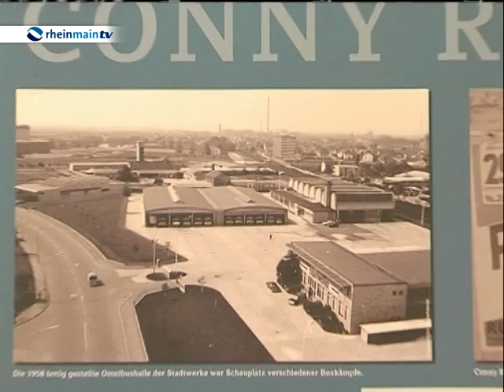Sport Show 23 September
Die Sport Show vom 23. September mit folgenden Themen:

Laureus Stiftung
Triathlet Lothar Leder beim AlpenTraum in Österreich
Boxen - 50 Jahre nach dem EM Kampf von Conny Rudhof organisiert die Stadtwerke Rüsselsheim wieder ein Boxevent und wieder in der Omnibushalle.

Im Studio Peter Firner Präsident des Hessischen Boxverbandes